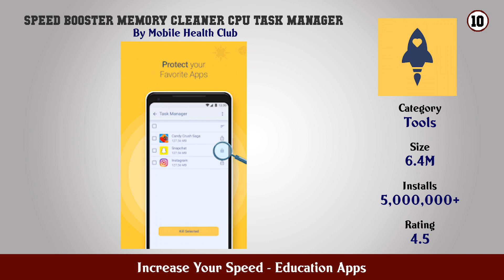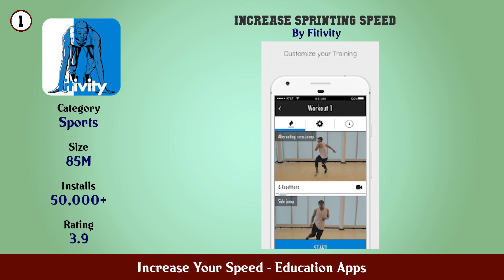Top 10 Increase Your Speed Android Apps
In this video we have listed Top Increase Your Speed Android Apps. This video is for information and reference purpose only.